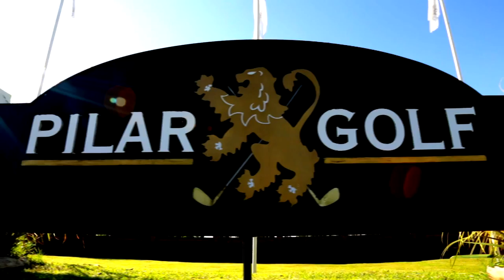GW Inside The Game: Latin America Amateur Championship - Team Argentina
We speak the the Argentinian contingent who lined up at the Latin America Amateur Championship in search of a place in the field at the Masters, and in final qualifying for The Open Championship and the U.S. Open